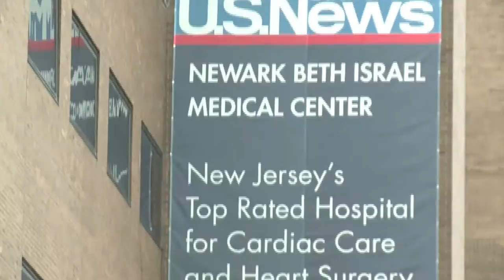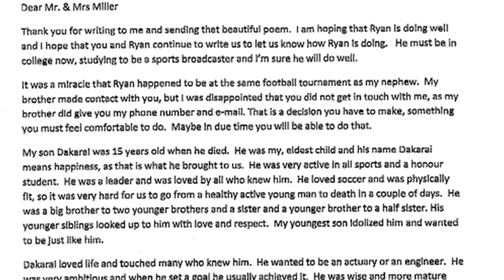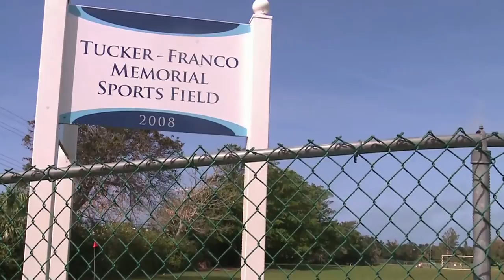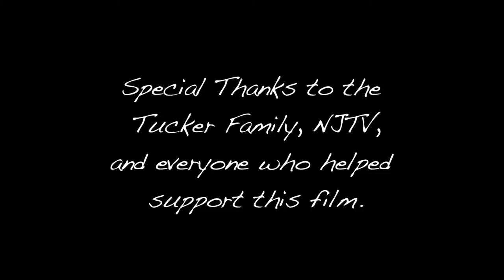"One Heart" by Ryan Miller & Lindsay Rassmann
This is the story about a young man from New Jersey whose life was flipped upside down when doctors discovered he needed a life saving heart transplant. What transpired is the story of two very different families from different parts of the world coming together to celebrate life, both given and lost.

Originally aired as 3 part series on NJTV in April 2012.